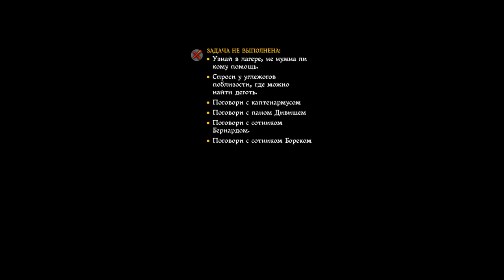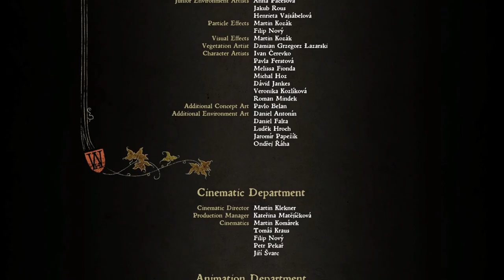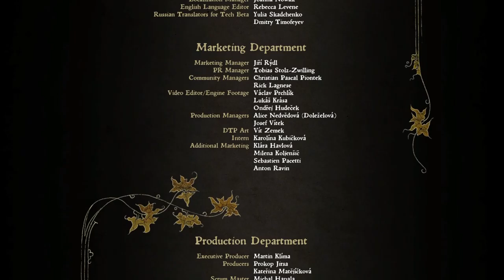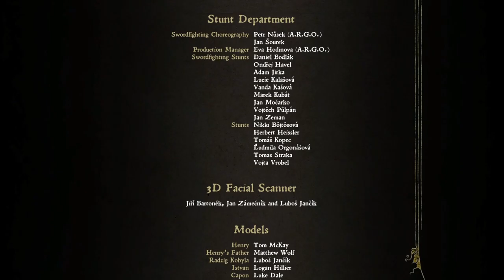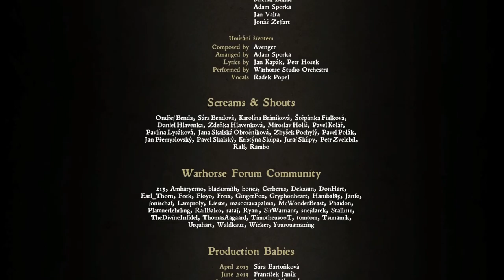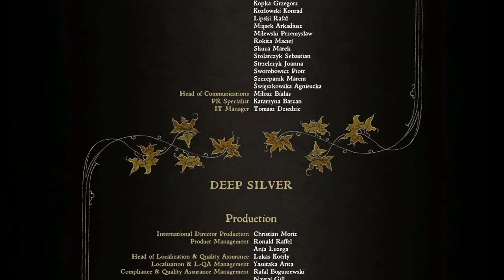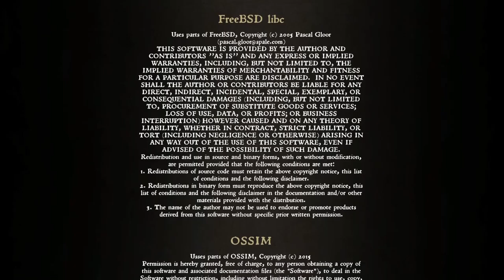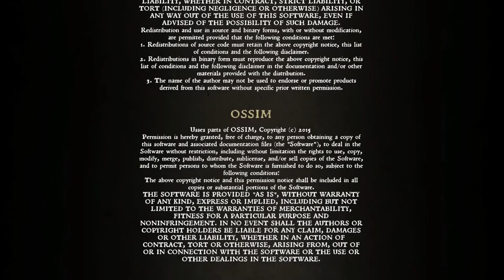"ФИНАЛ" Часть 15 | KCD | Прохождение Kingdom Come Deliverance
Таймкоды:
0:00:00 Интро
0:00:12 Вступительная болтовня
0:02:18 Ночная вылазка
0:14:12 Начало осады
0:23:12 "Ракетчик". В Сазаву за Кайзером.
0:55:50 Возвращение в лагерь
0:59:28 "Он убил Кенни!"
1:08:40 Это провал
1:13:56 Засада
1:23:20 Защищайте требушет!
1:42:38 Право первого выстрела
1:50:45 Штурм Тальмберга
2:09:40 Сделка с Иштваном
2:17:55 Титры. Мой вывод по игре.
2:24:19 Оутро